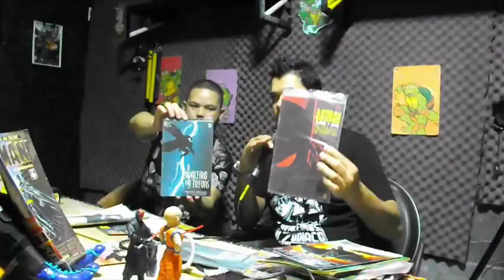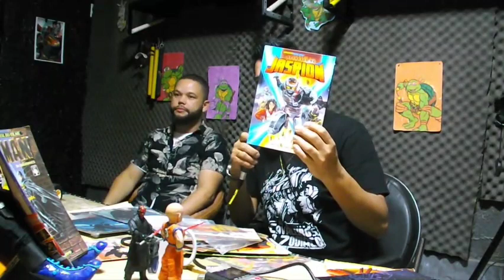LIVE SOBRE TOKUSATSU | PODCAST "THE CRICKET CAST "com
Uma parte de um Bate-papo
falando sobre tokusatsu e  cultura japonesa,podcast com meus amigos .
Desculpe alguns erros na gravação e também devido minha gagueira,espero que gostem.
Vídeo completo esta disponível no Canal do Youtube @rob.briere e também no Canal klub nerd.
Durante o bate-papo é explicado que metalhero e super sentai fazem parte dos tokusatsu.